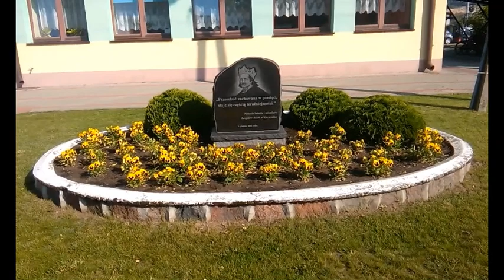Wiosna w ogrodzie - film Huberta L